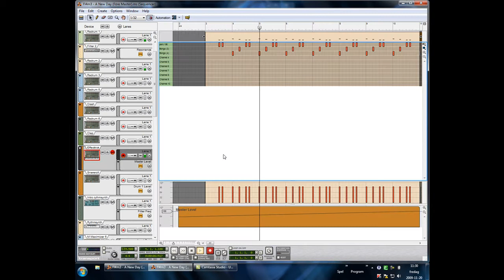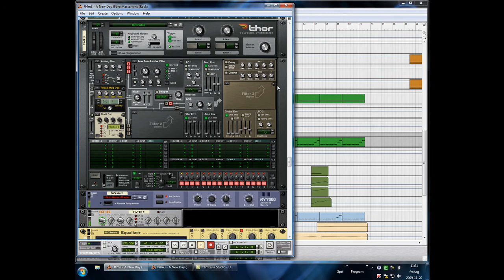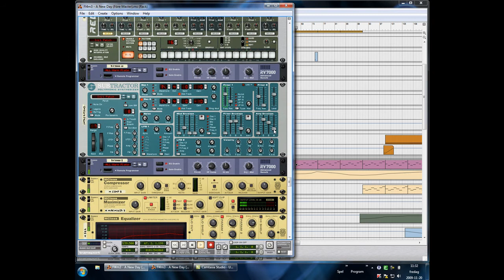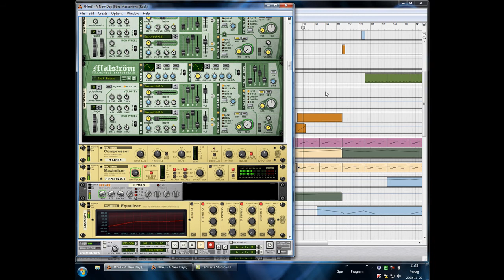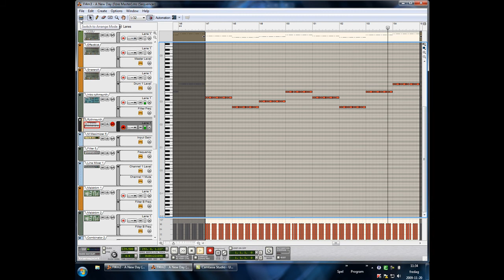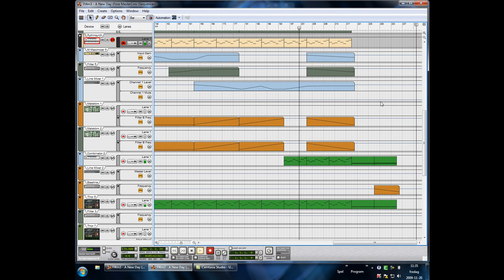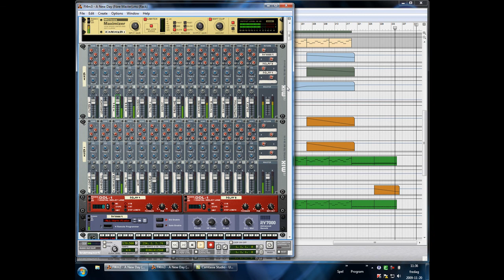Fl4m3 - A New Day (Progressive Trance Reason 4.0)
Allright so here iam back again with some new stuff. The latest weeks iv just been playing around in reason and trying out all the mashines and not created anything special. Then 2days ago i feelt i wanted to do something progressive and rough stuff...So here is the result! :D